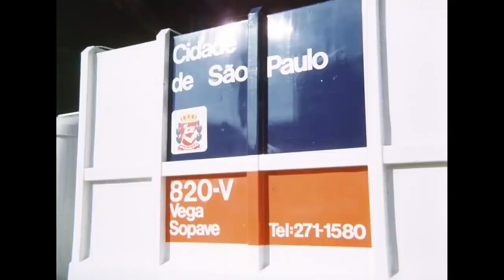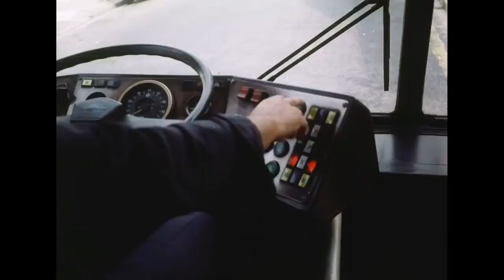São Paulo em 1985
Um giro pela Cidade de São Paulo no ano de 1985, através da reedição de um vídeo produzido naquele ano pelo poder público municipal, gestão do então prefeito Mário Covas (à época no PMDB).